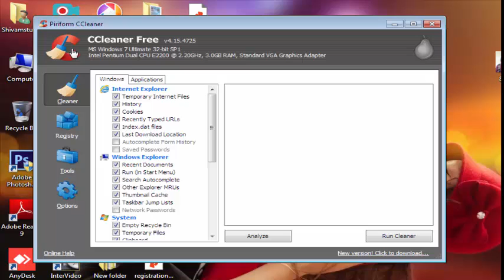How to CCleaner us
.Follow us
 FACEBOOK MY SELF